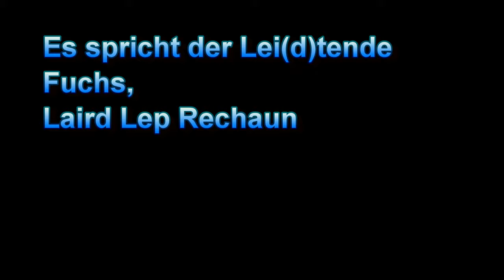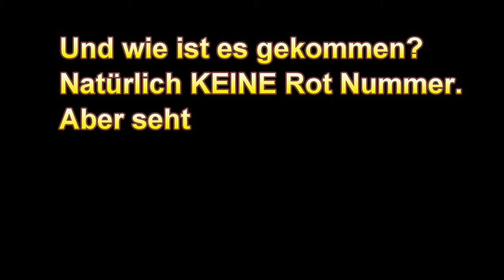Vorbeitung MPS Weil am Rhein 13 | Wenn der Postbote klingelt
Ein paar Worte von unserm Leitfuchs zum MPS Weil am Rhein 2013

Moderation: Marian Thomas
Kamera: Marinna Thomas
Schnitt: Marinna Thomas